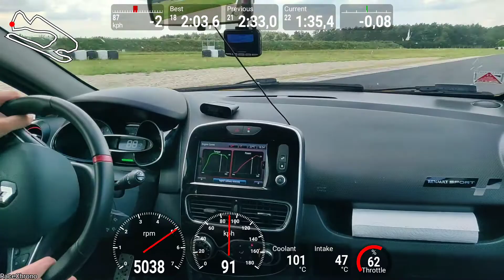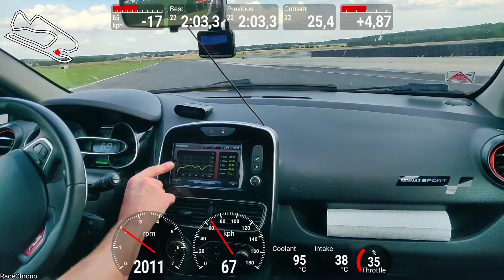Renault Clio RS Trophy onboard Silesia Ring on Federal FZ-201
Fastest lap of today's session - 2:03:342
Tyres - Federal FZ-201 (Soft)
Front discs - Brembo Xtra 320mm
Front calipers - Brembo 4-piston
Front brake pads - Ferodo DS-2500
Rear discs - Mikoda GT 260mm
Rear brake pads - Ferodo Ds-2500

Rest of the car is stock.